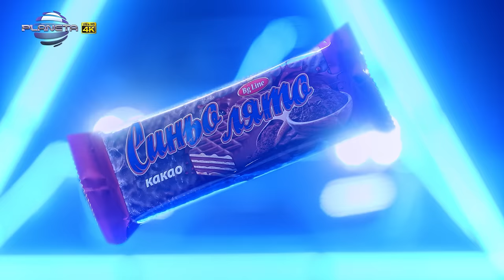EMRAH - 69 / Емрах - 69 | Official video 2022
1124 Sofia, 51 Tsar Ivan Asen II str.

музика: Емрах и Даниел Ганев
текст: Емрах
аранжимент: Даниел Ганев
режисьор и сценарист: Виктор Антонов
оператор: Мартин Чичов